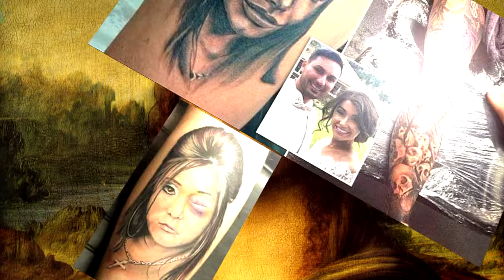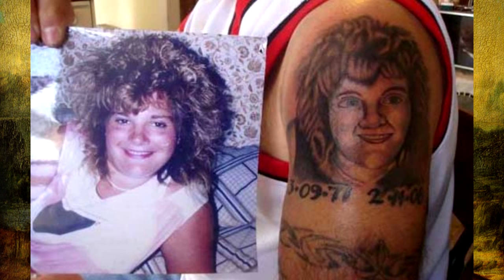Horrible tattoos portraits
Michael Jackson 50 Cent Marilyn  Chris Hansen Jesus Christ Robin Williams Justin Bieber Donald Trump Kanye West Mike Tyson  Bob Marley Britney Spears Celine Dion Bruce Lee Steven Seagal Snoop Dogg Hank Hill Neymar Arnold Schwarzenegger Patrick Swayze Bryan Cranston Seymour Skinner Ronald McDonald Chris MacNeil Jack Black Miley Cyrus Freddie Mercury Glenn Quagmire Joe Dirt Don Johnson Tupac Shakur LMFAO Will Ferrell Barack Obama Marilyn Monroe Bugs Bunny Leslie Nielsen Lionel Richie David Hasselhoff Borat Elvis Presley David Beckham Bill Clinton Bill Clinton Jimi Hendrix George Bush Edward Cullen Johnny Michael Jackson 50 Cent Marilyn Monroe Chris Hansen Jesus Christ Robin Williams Justin Bieber Donald Trump Kanye West Mike Tyson  Bob Marley Britney Spears Celine Dion Bruce Lee Steven Seagal Snoop Dogg Hank Hill Neymar Arnold Schwarzenegger Patrick Swayze Bryan Cranston Seymour Skinner Ronald McDonald Chris MacNeil Jack Black Miley Cyrus Freddie Mercury Glenn Quagmire Joe Dirt Don Johnson Tupac Shakur LMFAO Will Ferrell Barack Obama Marilyn Monroe Bugs Bunny Leslie Nielsen Lionel Richie David Hasselhoff Borat Elvis Presley David Beckham Bill Clinton Bill Clinton Jimi Hendrix George Bush Edward Cullen Johnny Hallyday James Dean Oprah Winfrey James Dean Oprah Winfrey